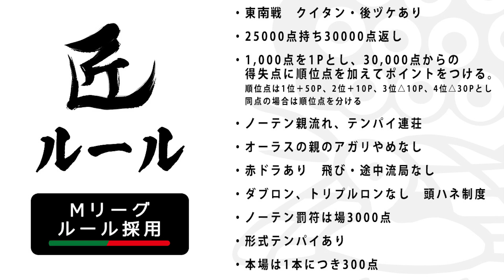【麻雀の匠】チートイツのリーチ判断【園田賢#8】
「麻雀の匠」では、トッププレイヤーを招いて、対局中に何を考えているのか、その思考に迫っていきます！第21回目のゲストは園田賢プロです！

【主な特典】
名前の横に表示するメンバー用バッジの付与
チャットで使えるカスタム絵文字
メンバー限定のライブ配信
イベント限定グッズをオンラインで購入できる権利

麻雀ウォッチチャンネル・ひなたんの麻雀するしない について

Mリーガー・日向藍子（渋谷ABEMAS）を中心に、つなぎをまとった麻雀プロが、麻雀プロや麻雀の魅力を伝える番組です！麻雀をしたり、しなかったりします！

〒151-0066
東京都渋谷区西原1-35-7
麻雀王国株式会社

【機材協力】
株式会社イベントハーク